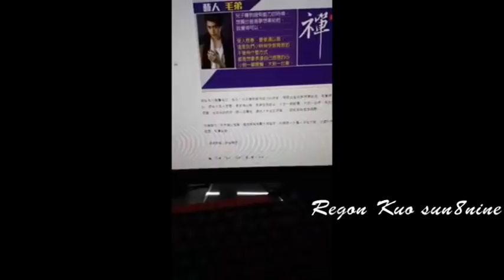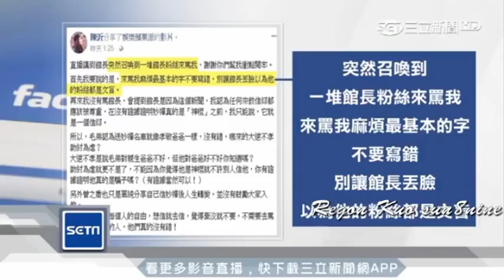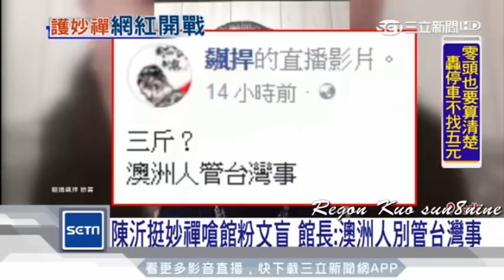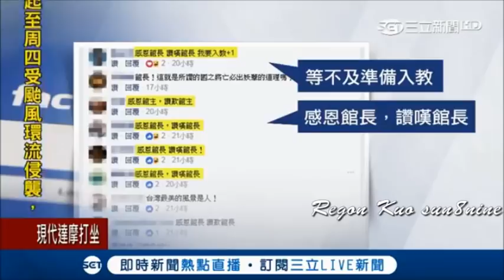館長怒了！！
館長再向妙禪下戰帖 狂酸曾之喬、毛弟,陳沂！